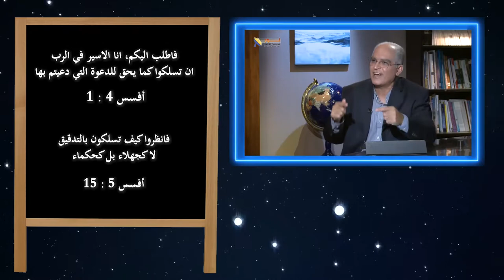553 متى تحدث البطولات في حياة الإنسان الضعيف روحياً ؟